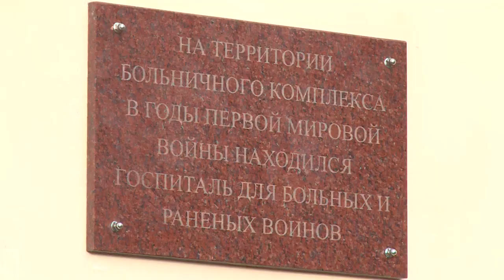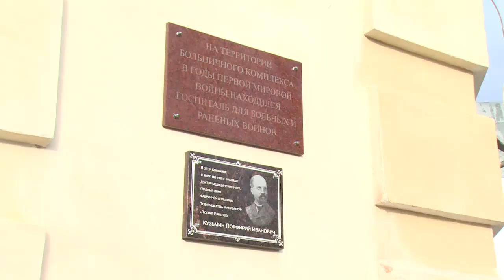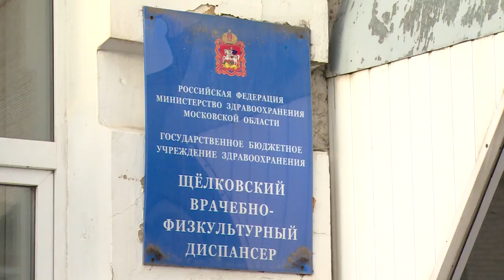Две мемориальные доски открыли на территории Щёлковской районной больницы №1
Увековечили память. Две мемориальные доски открыли на территории первой больницы. Одна из них – доктору медицинских наук, главному врачу фабричной больницы товарищества мануфактур «Людвиг РАбенек» Порфирию Ивановичу Кузьмину. Также к 100-летию со дня окончания Первой мировой Войны была открыта мемориальная доска в память о том, что в те времена здесь находился госпиталь для солдат.